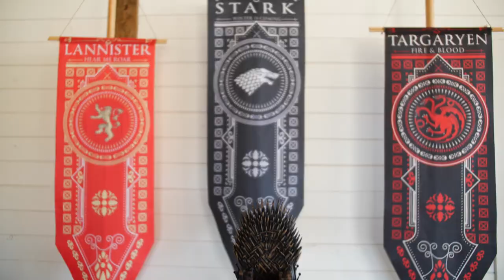All Wedding Highlights - 11-13-21 - Carriage House - Magnolia, Ar